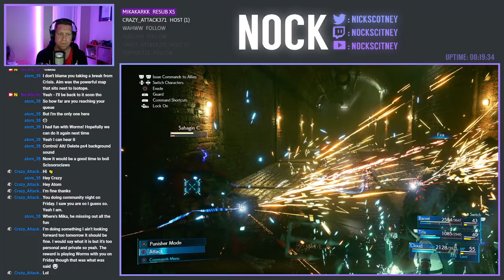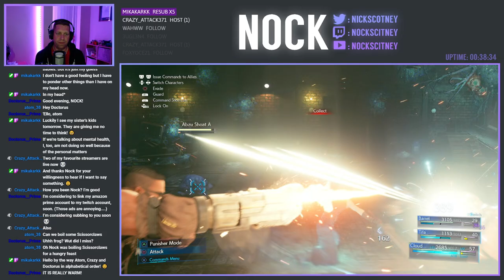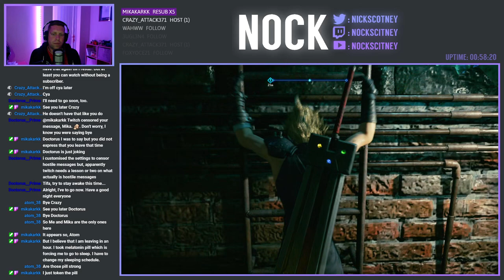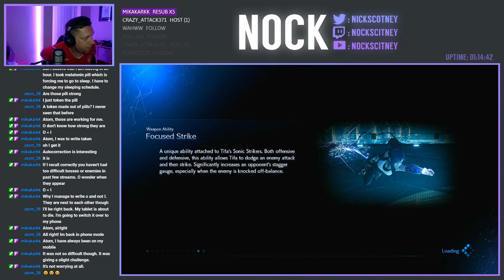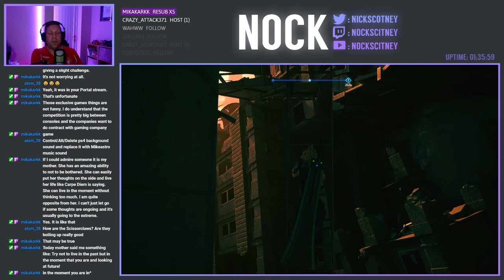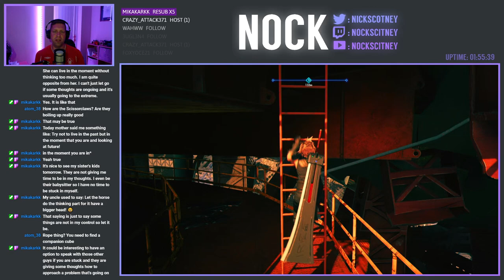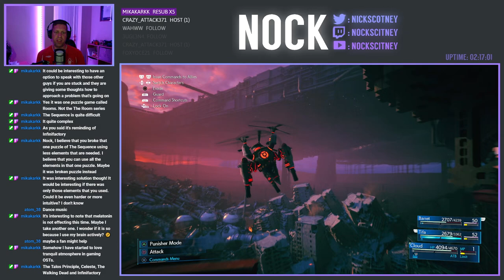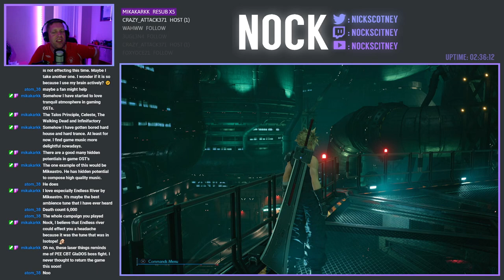"The ascent begins" | Final Fantasy VII Remake [Part 12]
We're continuing our journey into Midgar and the world of Final Fantasy VII Remake. Today we're helping Leslie find and confront Corneo, before we finally begin our ascent to the topside of the plate, on our march to Shinra HQ!

Now I know I don't tend to play RPG's on the channel, but this one has a very special place in my heart.  It was this game very back in the 90's on PS1 that really got me interested in not only the genre, but the entire franchise of Final Fantasy.  Back before the PS3 released and there were murmurs of this remake, the world has sat and watched patiently and last year we finally got our remake (albeit only the first 3-4 hours of the original game).  I'm excited to jump into this head first to see how they have expanded such a short segment into a full blown game, in addition to playing an action RPG for the first time.